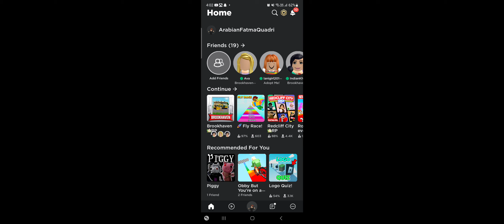7 hacks about roblox brookhaven! (robbing my sister house lol)